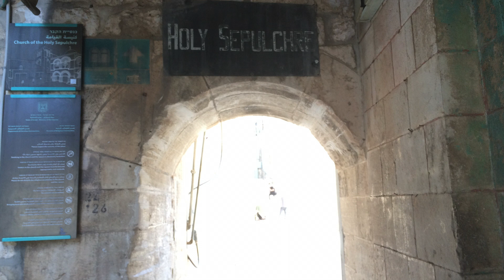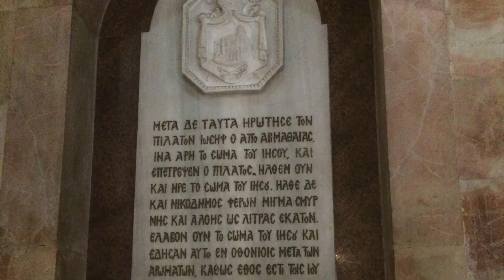CHURCH OF THE HOLY SEPULCHRE in Old City of JERUSALEM, ISRAEL - SOLO TRAVEL During The Pandemic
Ask me anything you want to know or share any ideas with me by writing your comments. I'd be glad to answer them, provide necessary helpful information, and share ideas and thoughts with you all.

Mount of Olives in Jerusalem Israel - Known as the Place from which Jesus Ascended to Heaven